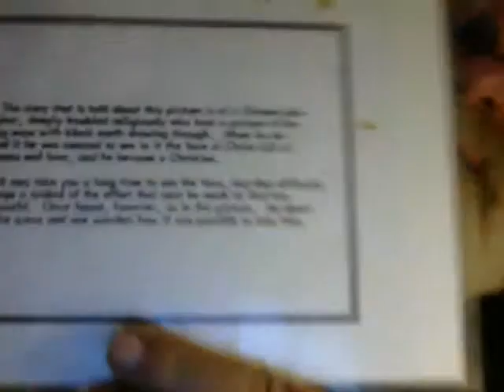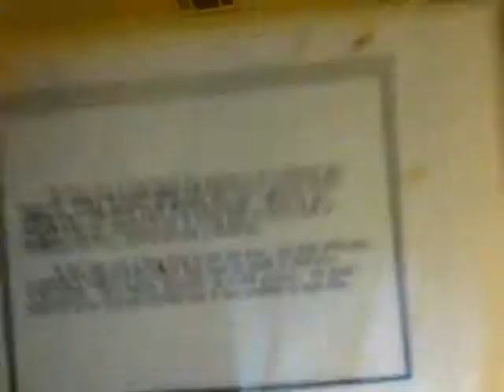Photo from a Chinese Photographer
Question is do you see it?